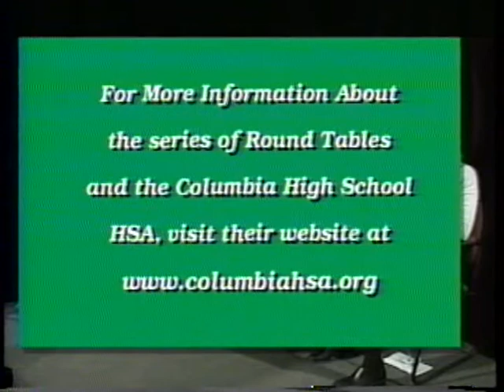Community Corner- Columbia Home and School Association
A discussion on the Columbia Home and School Association